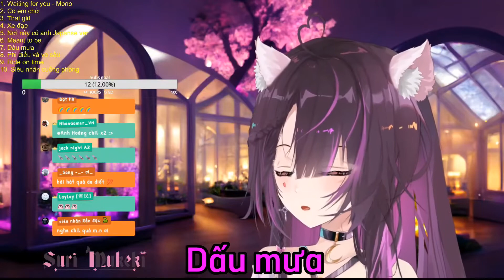Dấu mưa | Suri Mukeki (Cover)